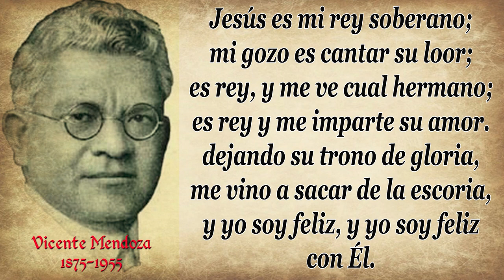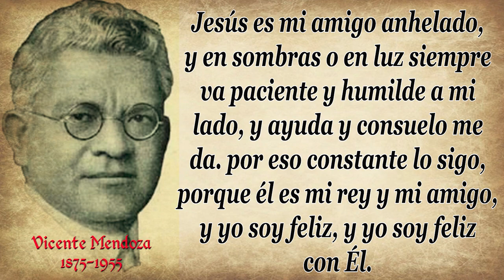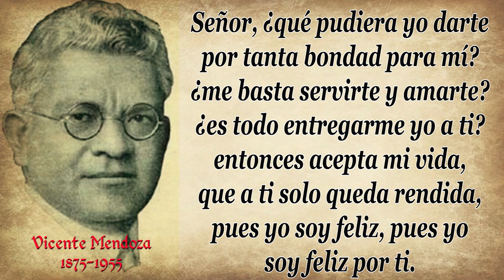38 VICENTE MENDOZA JESÚS ES MI REY SOBERANO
Jesús es mi rey soberano
Autor: Vicente Mendoza

mi gozo es cantar su loor;
es rey, y me ve cual hermano;
es rey y me imparte su amor.
dejando su trono de gloria,
me vino a sacar de la escoria,
y yo soy feliz, y yo soy
feliz por él.

Vicente Mendoza nació el 24 de diciembre de 1875, en Guadalajara, México, y murió en 1955, en la ciudad de México, a la edad de 80 años.

Mendoza estudió inicialmente con don Aurelio ortega. A los 11 años se fue a trabajar a una imprenta protestante en la ciudad de México y ayudó a producir   para la iglesia metodista del sur; revista de la cual llegó a ser director durante 17 años.

Buscando mejorar profesionalmente, Mendoza se matriculó en una escuela nocturna para trabajadores, pero luego, sintiendo el llamado a predicar el evangelio, ingresó al seminario presbiteriano en la ciudad de México.
 Cuando el seminario cerró temporalmente, Mendoza ingresó al instituto metodista de puebla, donde terminó el curso de teología.
Desde que era estudiante traducía himnos al español y escribía música y letra, hasta llegar a tener más de 300, publicando un himnario llamado: “Himnos selectos”, con 10 ediciones.
Dijo que el himno: Jesús es mi rey soberano fue inspirado durante un importante aguacero.
 Como no podía salir a la calle se puso a tocar el piano pensando en la maravillosa verdad al pensar que Jesucristo es a la vez el rey soberano y el amigo anhelado, escribiendo así el himno, que lo terminó el mismo día.
En 1898 se convirtió en miembro de la conferencia anual de la iglesia metodista mexicana.
 De 1915 a 1917, perteneció a la conferencia metodista del sur de california.
Fue profesor de un seminario evangélico y ayudó en la obra con gozo hasta los 80 años.
Mendoza trabajó en varios periódicos, incluyendo el mundo cristiano, el abogado cristiano, y el evangelista cristiano.

y yo soy feliz, y yo soy feliz
por Él.

Jesús es mi amigo anhelado,
y en sombras o en luz siempre
va paciente y humilde a mi lado,
y ayuda y consuelo me da.
por eso constante lo sigo,
porque Él es mi rey y mi amigo,
con Él.

Señor, ¿qué pudiera yo darte
por tanta bondad para mí?
¿me basta servirte y amarte?
¿es todo entregarme yo a ti?
entonces acepta mi vida,
que a ti solo queda rendida,
pues yo soy feliz,
pues yo soy feliz por ti.